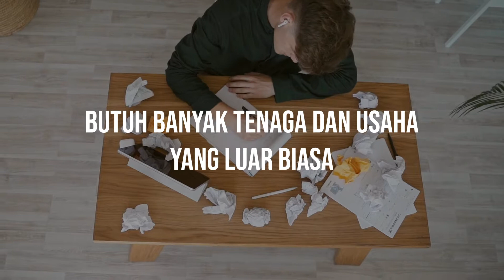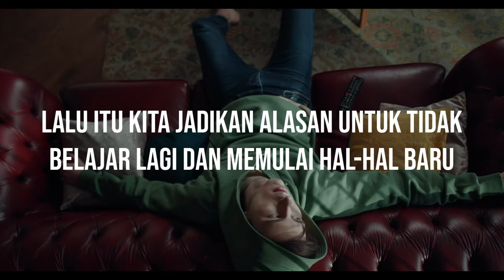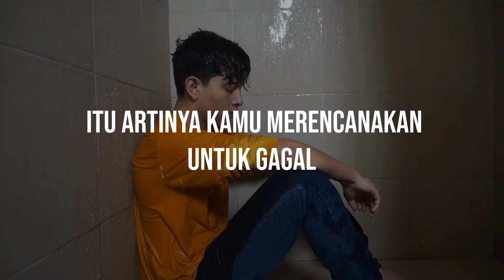Ternyata kebiasaan ini bikin kamu nggak bisa kaya!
Menjadi kaya raya memang tidak mudah. Butuh banyak tenaga dan usaha yang luar biasa. Namun, kebiasaan-kebiasaan kecil yang tampaknya biasa-biasa aja ini, justru bisa menjauhkan kamu dari menjadi kaya.

Kritik, ide, dan saran konten
Hubungi:
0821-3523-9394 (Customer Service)